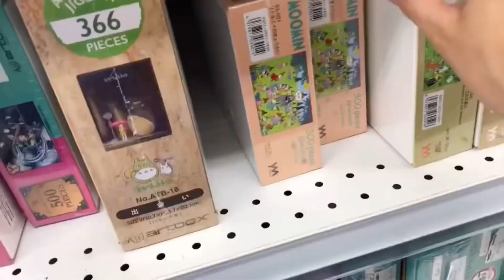トイザらスへ行きました／I went to Toys "R" Us.